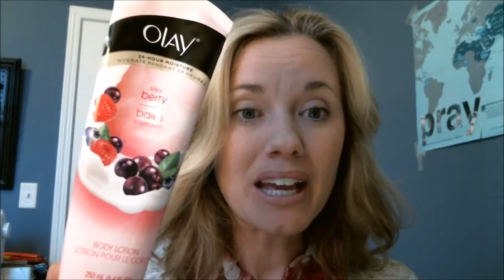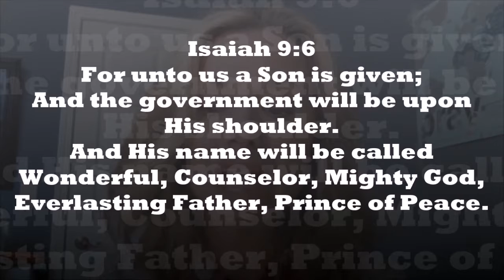Peace- {Kid's Vlog Series- Lead Them to the Cross, 50 of 52}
Hello, friend!  Peace vs. Friction... there seems to be a lot of people rubbing each other the wrong way.  Even with Christmas coming up, a lot of people seem to be grumpy and mean to each other.  In the Bible there was this stuff called, The Balm of Gilead, which was a medicine they rubbed on wounds, sores, or hurt spots on their bodies.  It came from Gilead.  Would it surprise you that God is called The Balm of Gilead?  Not me, either!  Jesus is our Healer and our Peacemaker.  In Isaiah 9:6 He is also called The Prince of Peace.  The only way we can become peacemakers is to know the Peacemaker, Jesus.  Enjoy Christmas!  Stop and look at the beauty and wonder.  Jesus is the Prince of Peace!